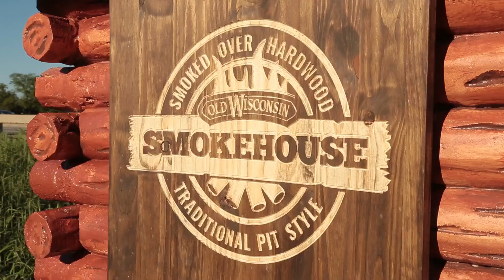Discover Old Wisconsin | Bites & Sticks (:30)